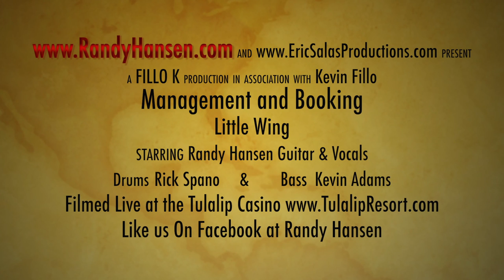Randy Hansen Little Wing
Randy Hansen The Jimi Hendrix Experience performs Little Wing Live at the Tulalip Casino in Washington. Randy Hansen will be on tour, to find dates please go This video was produced for Randy Hansen Please like Randy Hansen on Facebook. Management and Booking
Kevin Fillo - FILLO K PRODUCTIONS